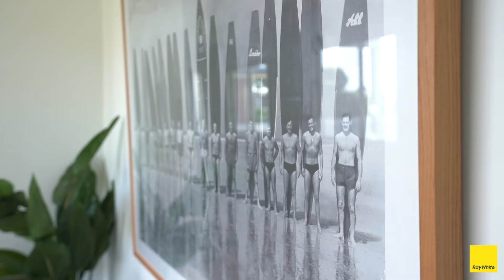14 Allerton Avenue, Culburra Beach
Coastal Abode at Culburra.
Beautifully renovated throughout, this spacious home has been styled to perfection with a Hamptons Summer House vibe. Offered fully furnished as a turn key opportunity, already operating as a successful holiday rental, it's easy to see why it's a popular destination. The large, level parcel of land is just over 1100sqm and has back lane access. This is one of Culburra Beach's most desirable positions with the beach just 100 meters away